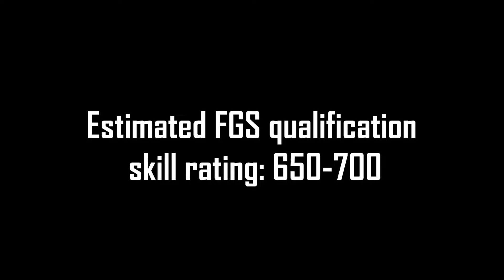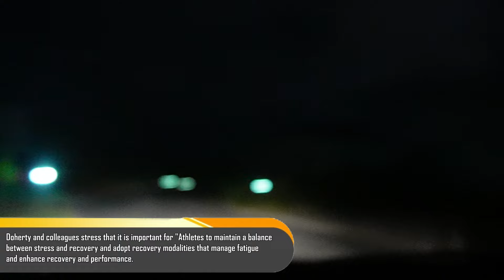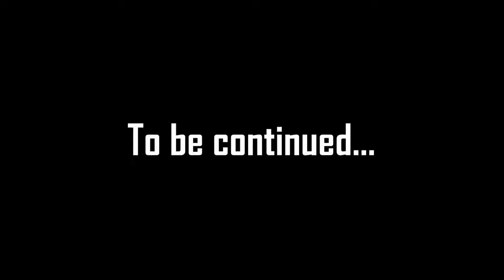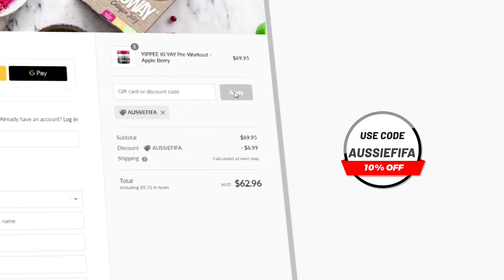*ELITE* DIVISION IS KILLING ME! FIFA 23 Road to Glory #7 | No Money Spent, Road to an Event!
More Pro Elite division Gameplay! The race to Top 32 is on... This is my version of a FIFA 23 Road To Glory! The "No Money Spent, Road to an Event" is a FIFA 23 Road To Glory Series where I show you the ins and outs of what it takes to make an E-Sports Event (FIFA 23 EA Sports Event), whether that's learning the ins and outs and grinding the FIFA 23 game, keeping fit and hitting the gym, or maintaining a healthy diet throughout competition time to better my chances at qualifying for an event in FIFA 23. I am super excited to start uploading this series amongst other content including FIFA 23 tutorials!